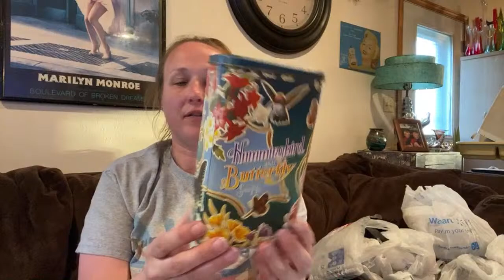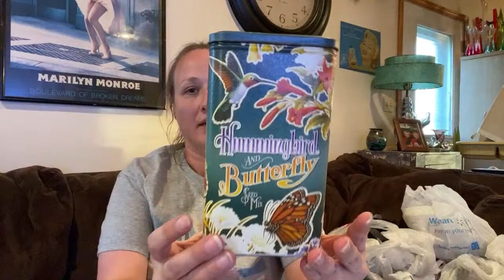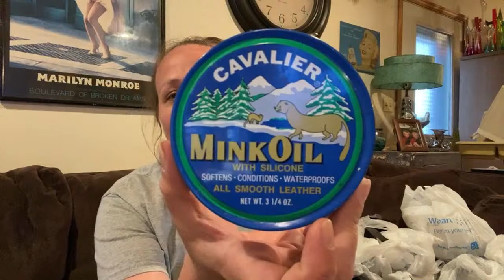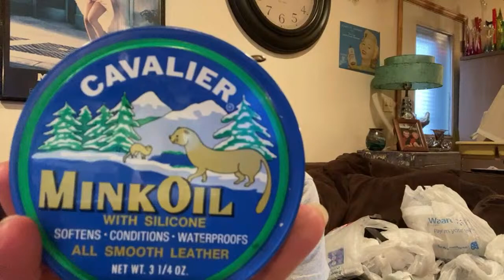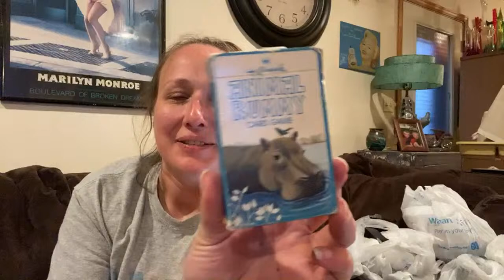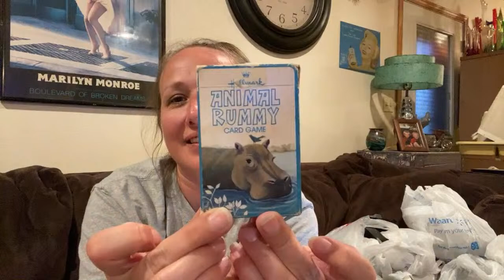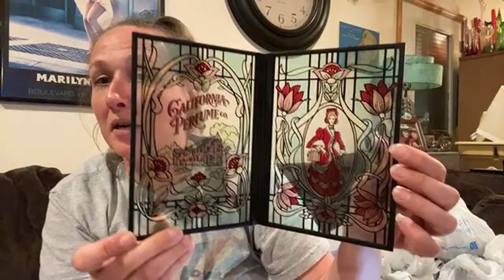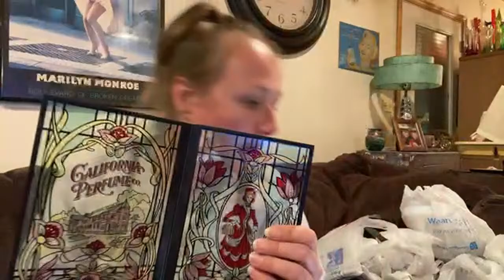$4 Offer Up Live Sale